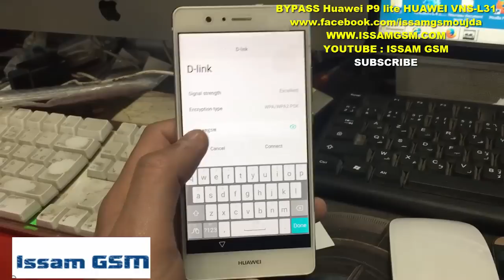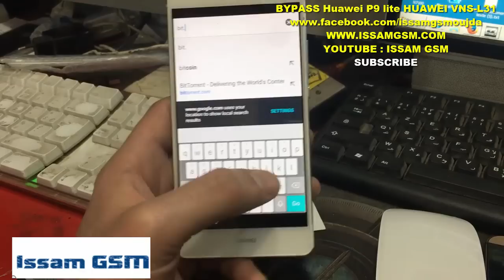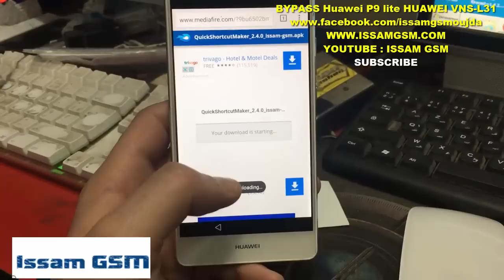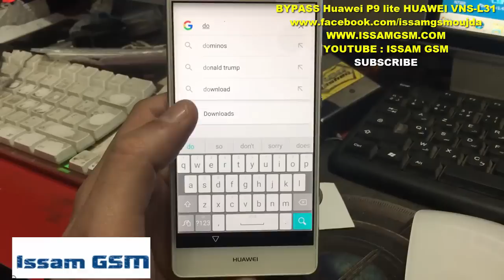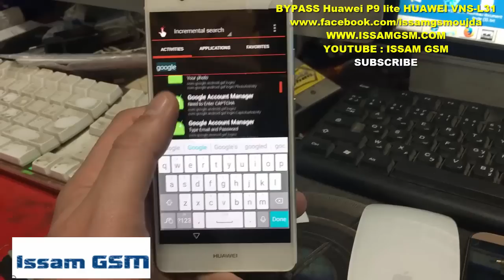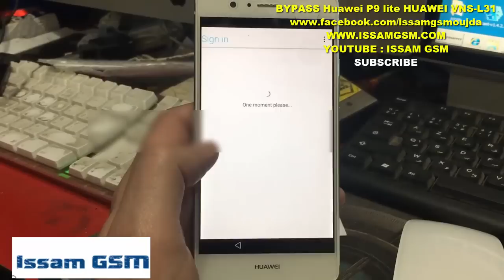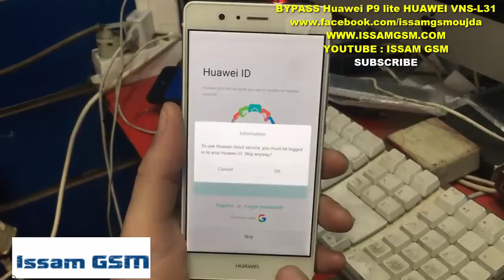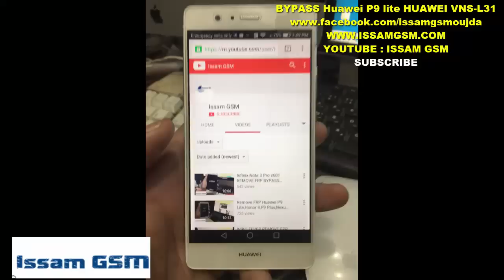Huawei P9 lite HUAWEI VNS-L31 REMOVE FRP SOLUTION 2 NEW SECURITY Android 6.0 Marshmallow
Huawei p9 lite vns-l31 frp
huawei p9 lite vns-l31 frp reset fail, not supported yet?
Huawei p9 lite frp unlock
Huawei P9 lite FRP reset Done
HUAWEI P9 Lite VNS-L21 Frp ( Google Lock ) Helps